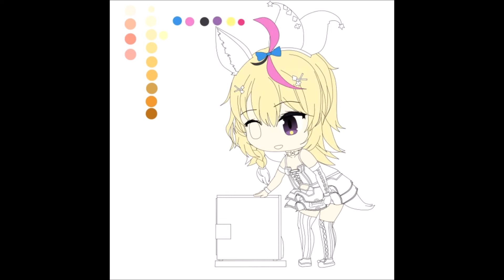"Poltato PC, thank you!" (Omaru Polka fanart timelapse)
One of my favourites in terms of their character design! Yeah she's just petting her potato PC and thanking it for its service. If you got any feedback as to how I could improve go ahead! Thanks!